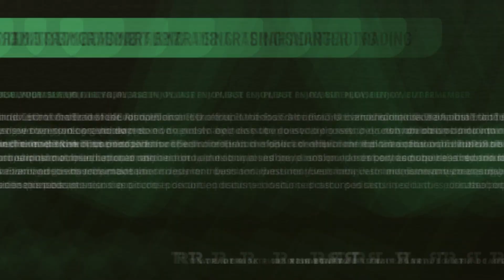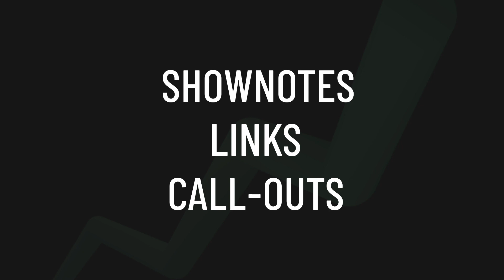Own the S&P500 as a core holding and trade around it — Frank Zorrilla | Smarter Trading Highlights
Want to hear more from Frank? Podcast listeners can get their first 2 months of IBD Digital for only $20

If you’re judging your performance based on what the market has done, why not own a piece of the market, trade around it, and actively manage part of your account? That’s what Frank Zorrilla does and he shares how in this Smarter Trading Highlight.

This video is intended for informational and educational purposes only and does not constitute investment advice. The Trade Risk LLC is not an investment advisory service, registered financial advisor, or registered broker-dealer. The risk of trading in securities markets can be substantial. The Trade Risk and guests may hold positions in the securities discussed in this video. All opinions expressed by guests are solely their own opinions and do not reflect the opinion of Evan or the Trade Risk. You are responsible for your own financial decisions. Please review The Trade Risk’s disclaimer which applies to the contents of this video.